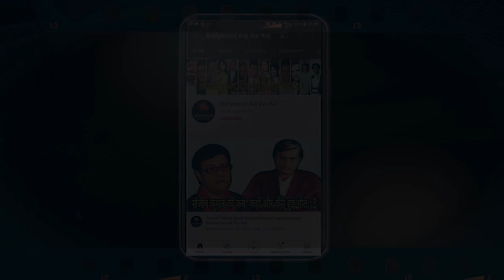Director kidar sharma talks about the concept of his first movie "Aulaad"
A rare interview with Director Kidar Sharma  talks about the concept of his first movie